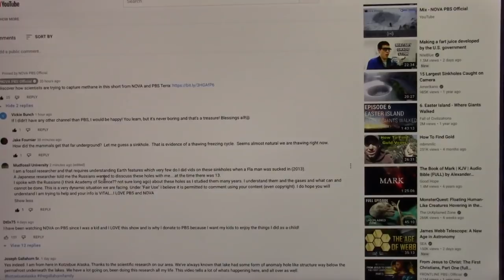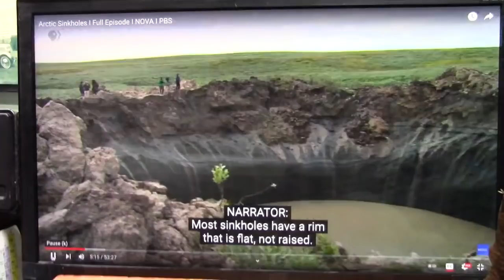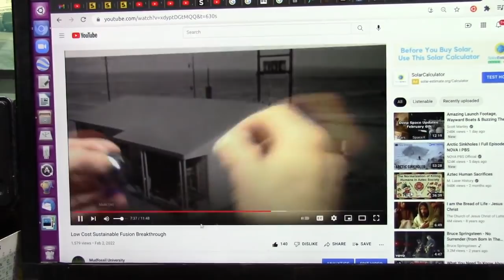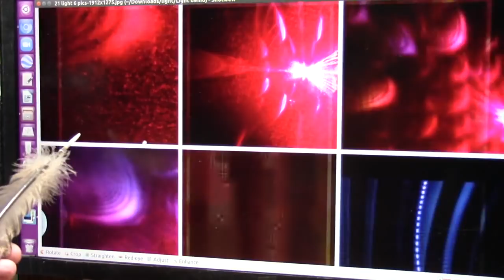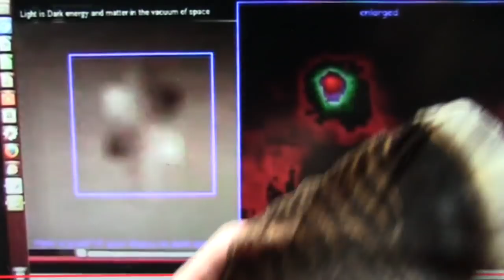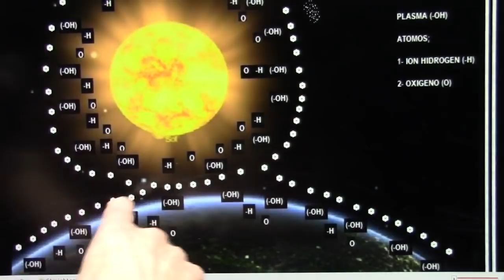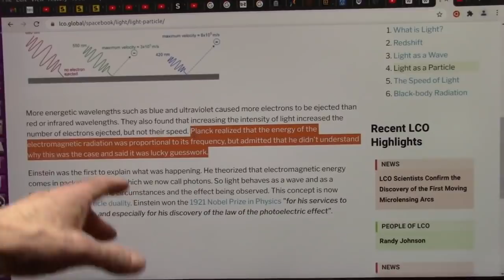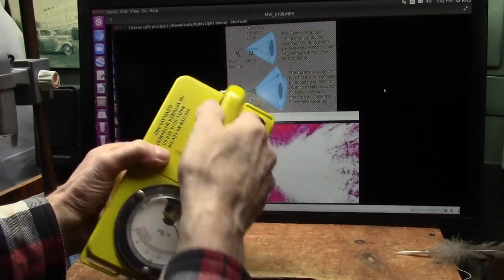Earth in Despair can anything be done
I lived in Alaska 2yrs and the Natives were very nice and in trouble deep now. We are all in trouble unless we act instantly. There is only one possible solution and I will explain what we can do but as the chart shows time is literally UP!